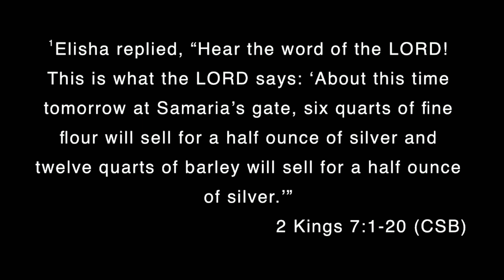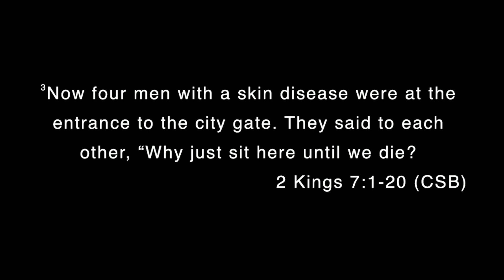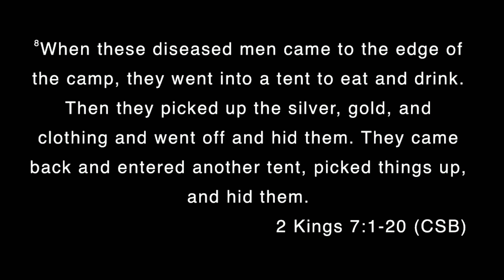Dhati Lewis | 2 Kings 7:1-20 | The Four Lepers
Founding Pastor Dhati Lewis preaches from the passage 2 Kings 7:1-20 about the story of the 4 Lepers.